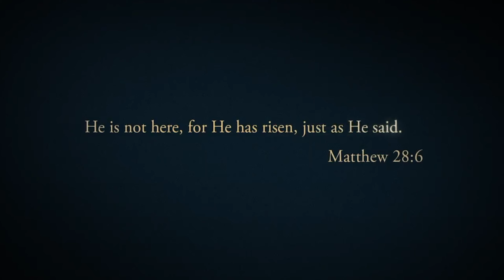Good Friday | Pastor Barb Pruitt